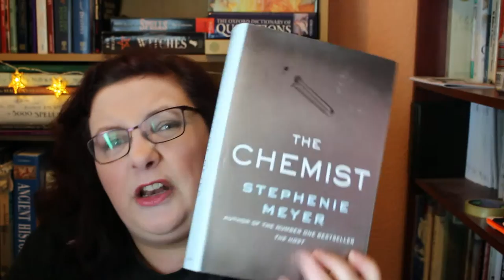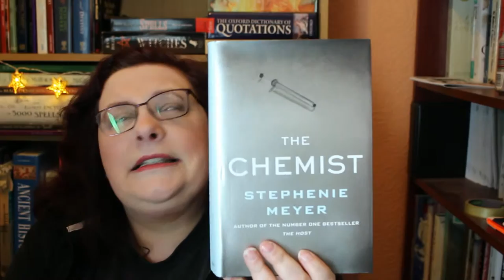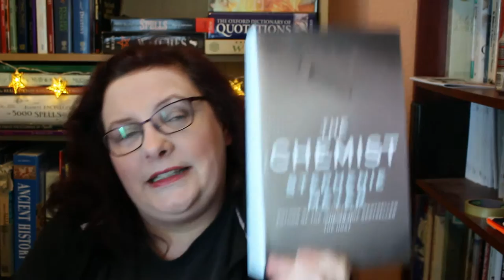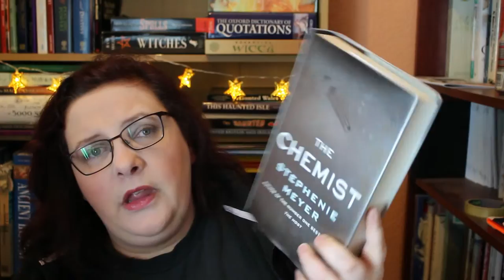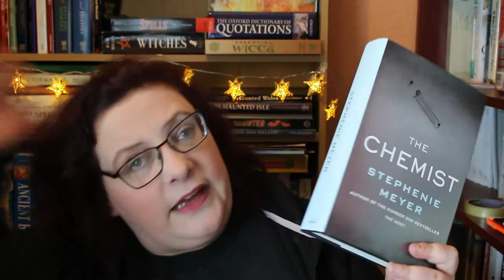Spoiler Free Review The Chemist by Stephanie Meyer